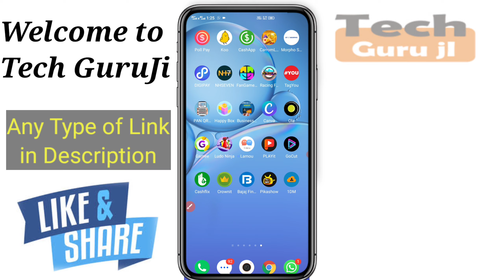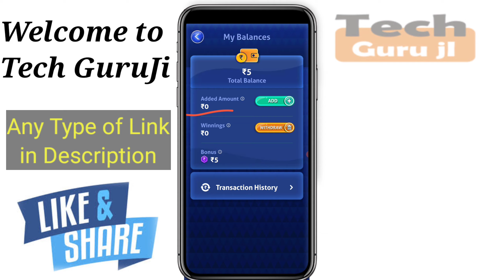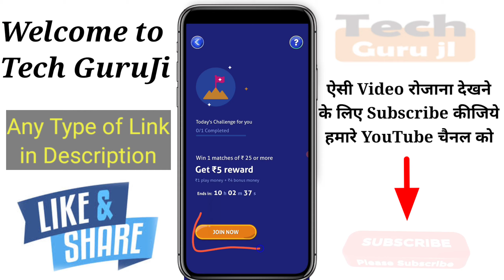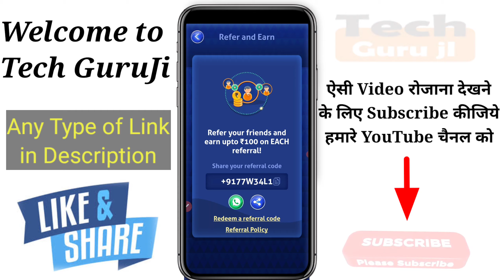Ludo Ninja se paise kaise kamaye | How to Earn Money Ludo Ninja app | Ludo Ninja Payment Proof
Hi

Dosto Aaj Ki Is Video Me Maine ludo_ninja_app ke baare me baat karne wala hu aur Jo mera Experience Raha Wo Share Karne ki poori koshish karunga, Ummeed Hai Aapko Ye Video aapko bahut pasand Aayegi.

Refer Code-  +9177w34l1

ludo ninja se paise kaise kamaye | ludo ninja app | ninja ludo game | game earning App | Technical MJ
1- Qureka pro se paise kaise kamaye | Qureka pro loot trick | Earn Patm Cash Qureak Pro | Technical MJ

2- Helo se paise Kaise kamaye | Helo app earn money | paytm cash | Helo App Payment Proof | Technical MJ

3- VidMix se paise Kaise kamaye | how to earn money Vidmix app | paytm cash Live Proof | Technical MJ

4-Ludo Fantasy se paisa kaise kamaye | Earn Money from Ludo Fantasy | Earn PayTm Cash | Technical MJ